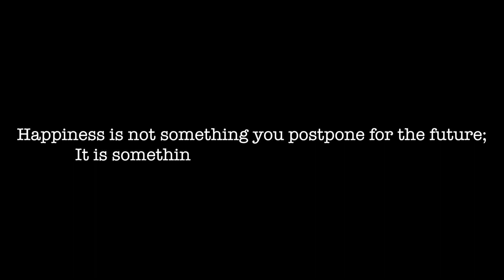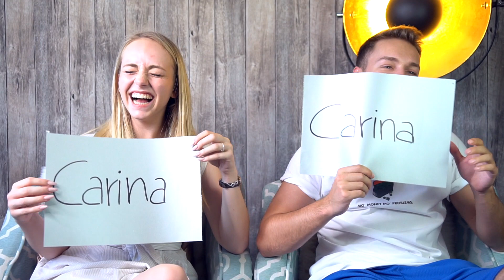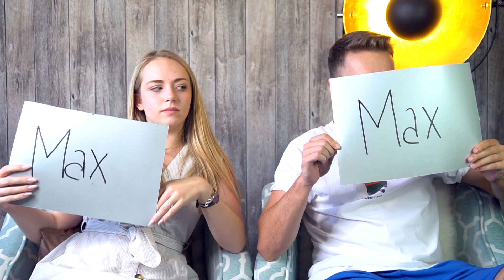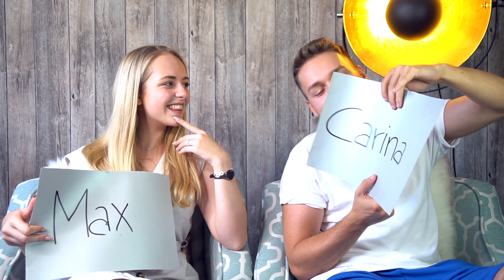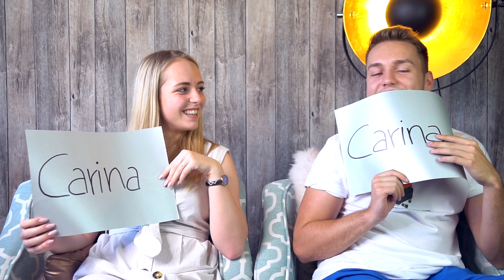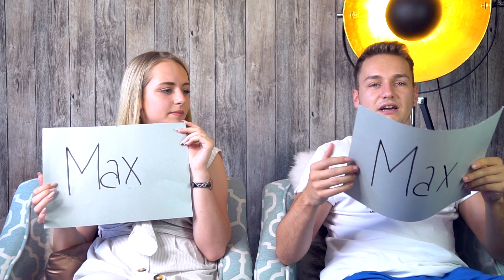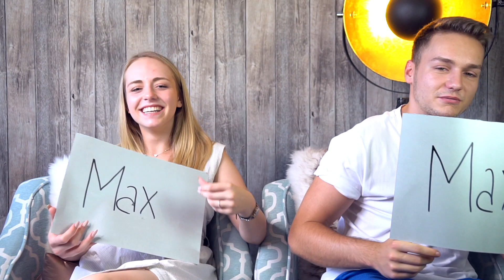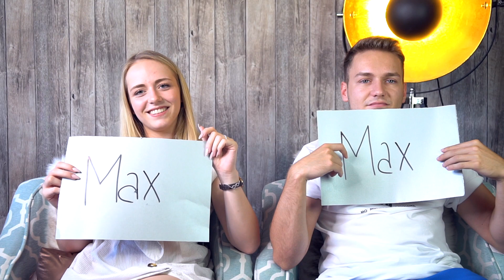Wer würde eher einen Dreier ausprobieren? - WER WÜRDE EHER ? I Carina Spoon